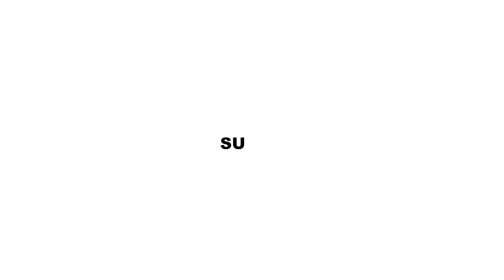HE'S OFF THE MARKET!!! (EXPOSED)